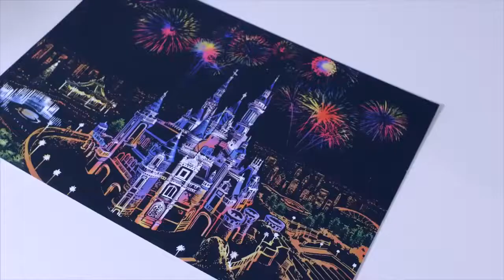Scratch Art - Anyone can create stunning art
Check out the new, relaxing way to create colourful art. Each Scratch Art kit includes everything you need to start scratching. Proven to reduce stress and improve focus.